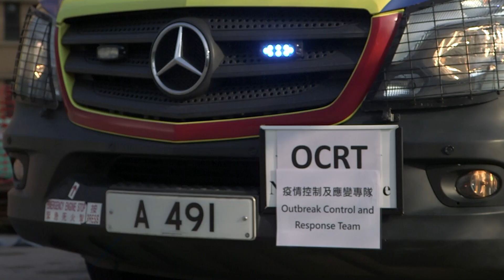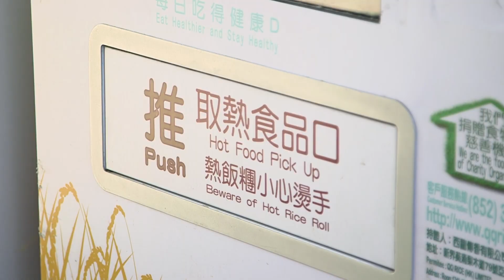【並肩攜手🤝 疫境同行】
喺第五波疫情下，為咗應對嚟自大量新冠病毒病確診者嘅救護召喚服務，消防處前線人員日以繼夜，努力不懈咁工作🚑🏥。本處各個單位全力配合，調配資源，制定合適嘅應急方案，包括安排運送確診病人到社區隔離設施🏠🛏同時又要維持緊急救護服務。

喺呢段艱難時期，我哋感謝所有同事一直堅守崗位，不忘初心❤️‍🔥迎難而上。希望大家能夠繼續同心抗疫💪🏼加快截斷✂️社區內嘅病毒傳播❗